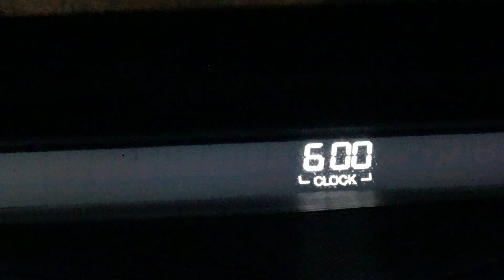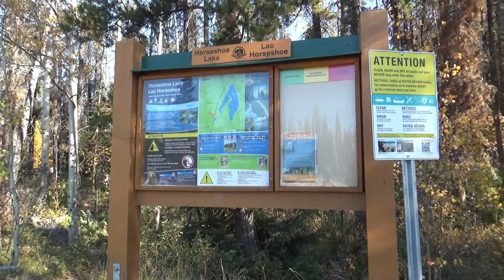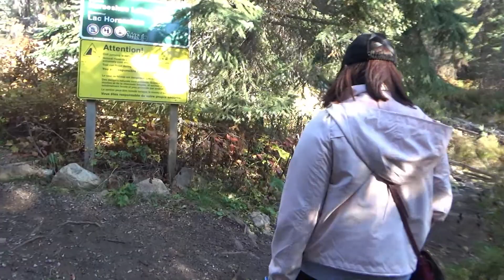Oct 8, 2022